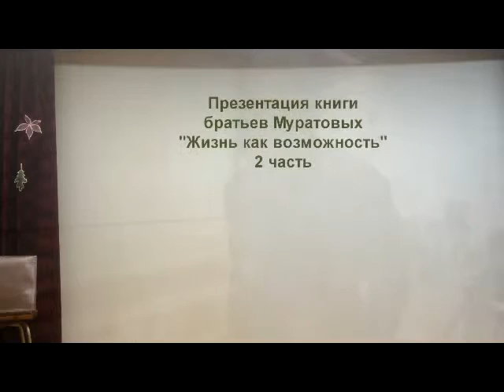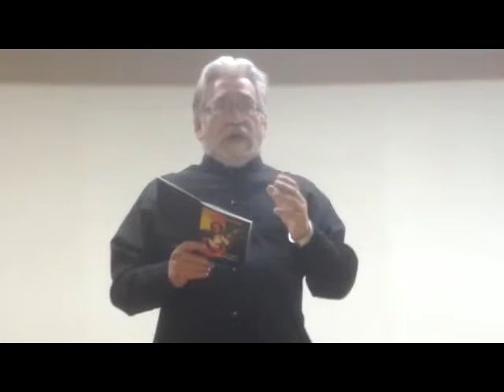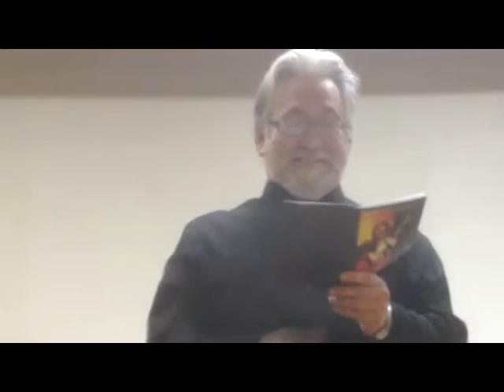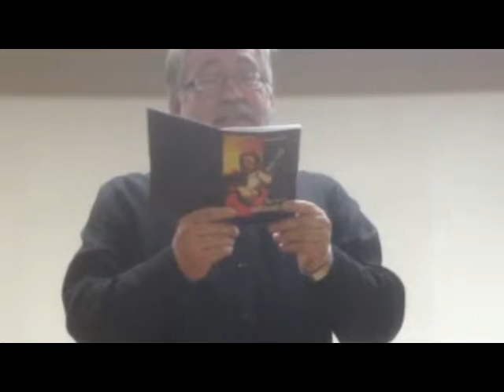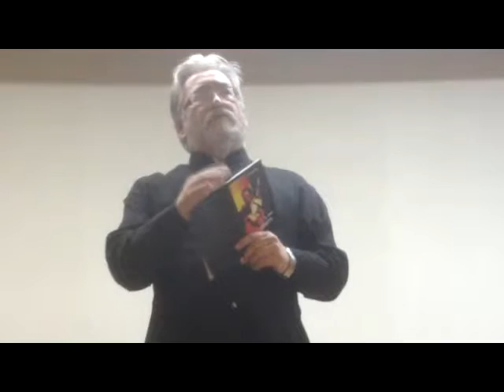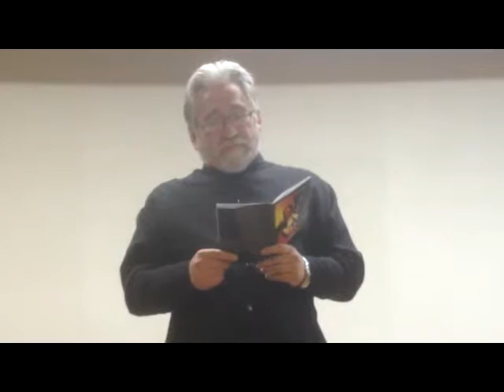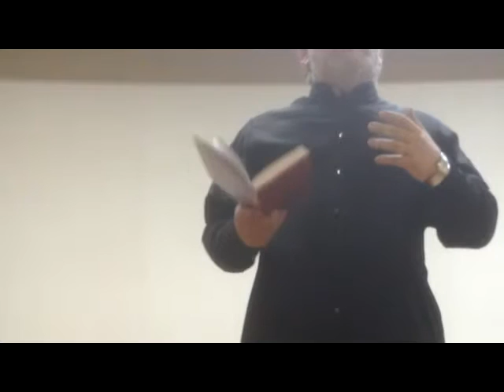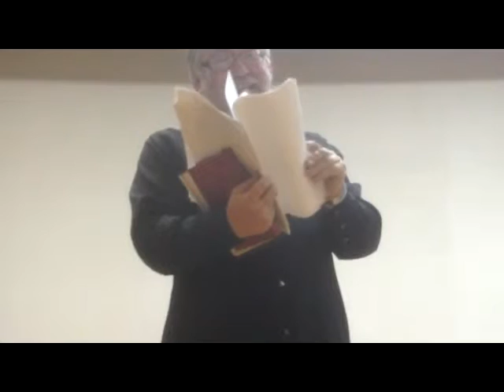Презентация книги «Жизнь как возможность» Часть 2-я